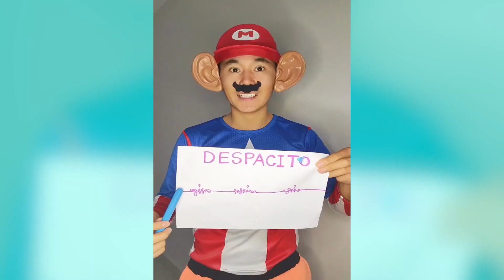Funny Wasabi Videos | Best video Comical Persons | New Comedy Compilation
Amazing humor 🤣 Funny Wasabi video Best TikTok compilation
Hope you enjoyed watching this funny and hilarious video.